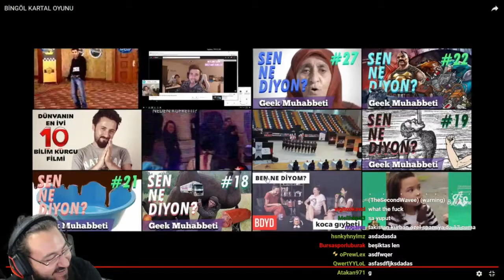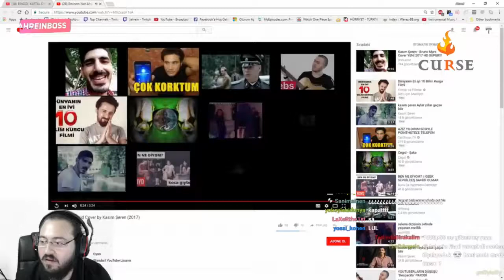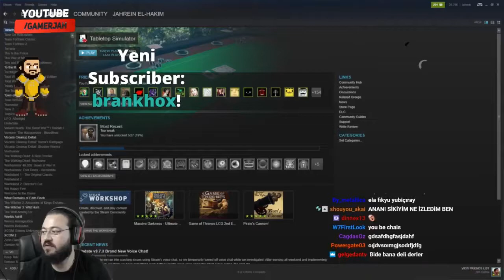JAHREIN KARTAL OYUNU VE KASIM ŞEREN İZLİYOR